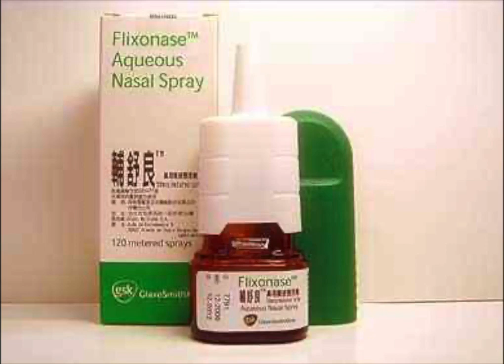دواعي إستعمال دواء فلوتيكازون Fluticasone - أضراره و موانعه شرح كامل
نحن نشرح الدواء و لا نبيعه